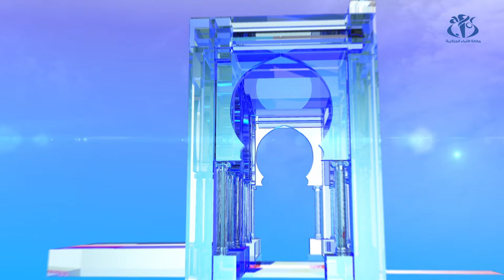رئاسيات 2019 : برنامج اليوم الثاني للحملة الإنتخابية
الجزائر (وأج) - برنامج المترشحين في اليوم الثاني للحملة الانتخابية لرئاسيات 12 ديسمبر 2019.